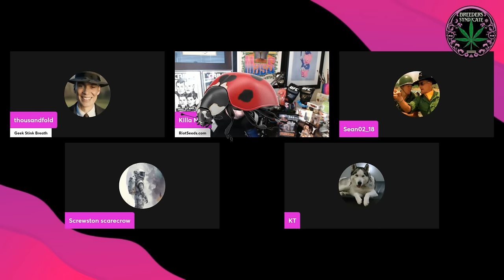BANNED FOR THE TRUTH? WE'RE BACK! Attitude and ILGM episode RECAP + June Growers Roundtable S11 E09